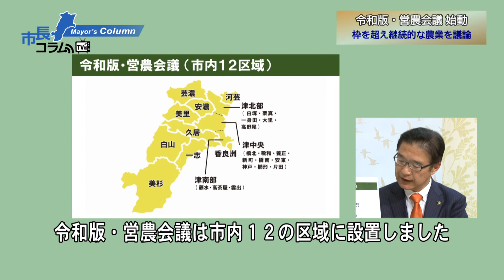TV版 市長コラム：「令和版・営農会議 始動」R1.12.1